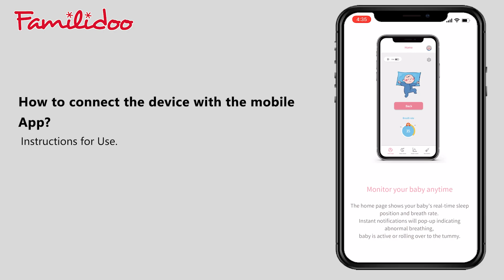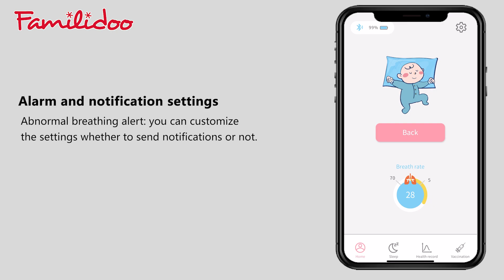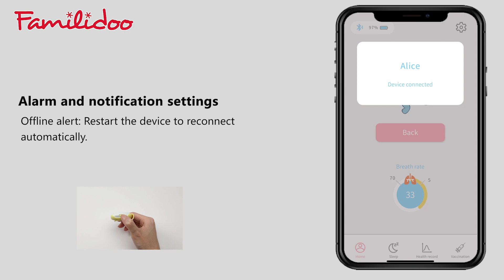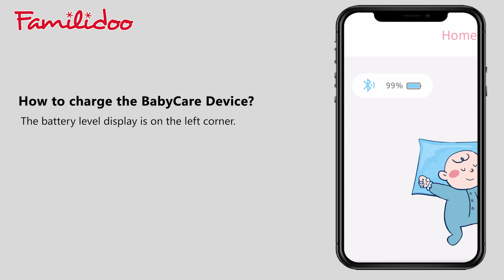How to use BabyCare Device I Baby Abdominal Movement Monitor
BabyCare Device is a baby safety and health management system that monitors baby's abdominal movement, real-time activity and sleep status, and provides caregivers with important notifications and audible alerts about their loved ones❤️

Using the mobile App, BabyCare Device connects to the phone or the tablet via Bluetooth and serves as a health management tracker recording baby's daily health routine such as:
- Vaccinations reminder
- Temperature
- Diaper Change Status
- Height/ Weight